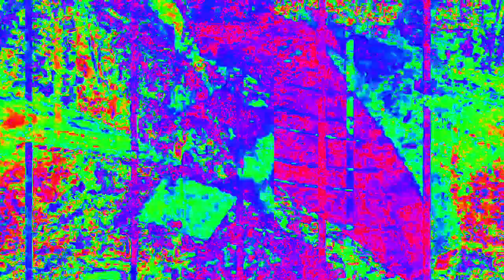[EPILEPSY WARNING] Movie 23 02 14 23h18m17s 4:44 minute video set of videos mixed made to upload.